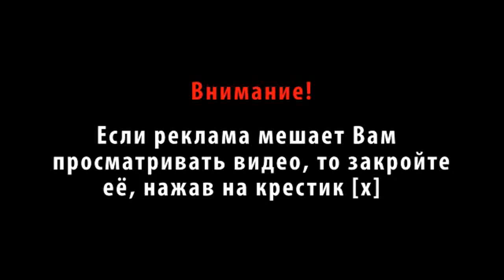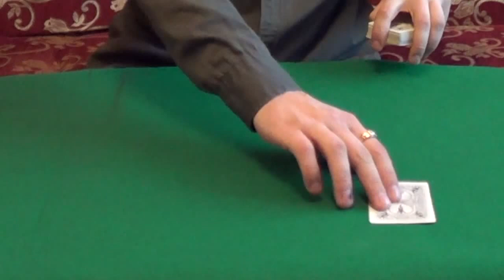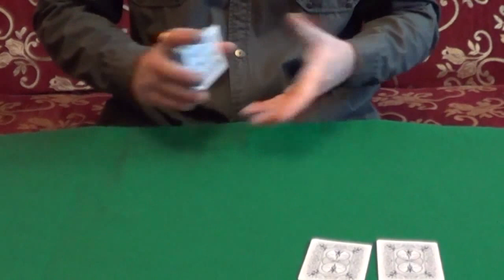Карточные фокусы с картами (Обучение и их секреты) Мой любимый фокус! Card tricks revealed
Карточные фокусы с картами (Обучение и их секреты) Мой любимый фокус! Card tricks revealed. Эффектный карточный фокус с использованием такого приёма,как "Сдвиг".Кто не видел, срочно смотрим!
0:20 - карточные фокусы с картами и их секреты